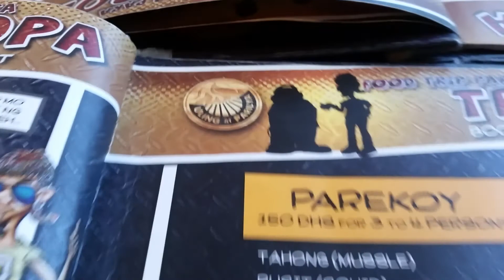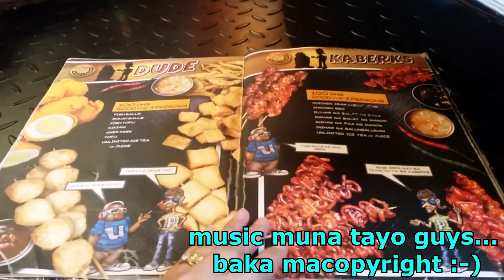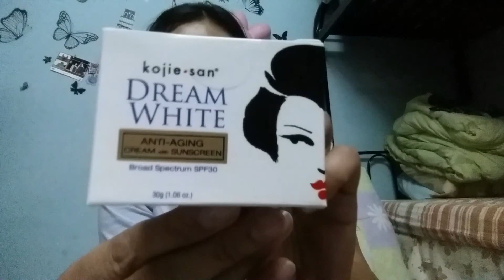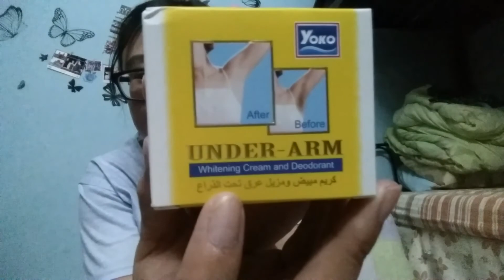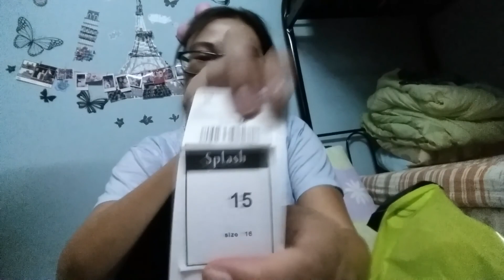HAPPY BDAY GLO, KAIN PA MORE AT MIRACLE GARDEN --- VLOG # 68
You can watch my videos in HD

HOW I EDIT MY VIDEOS --- iMovie
                                          --- VIDEOSHOW

CAMERA THAT I USED --- I USED ONLY MY PHONE TO FILM VIDEOS iPhone 6 AND SAMSUNG S5